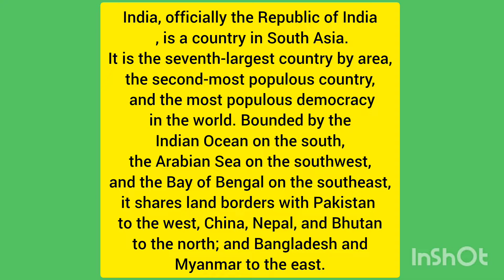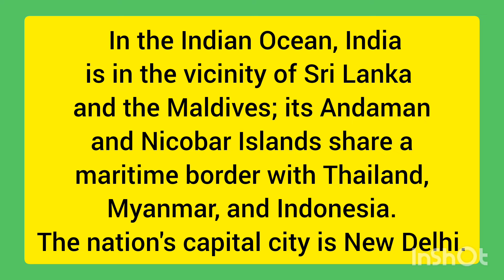About India in English